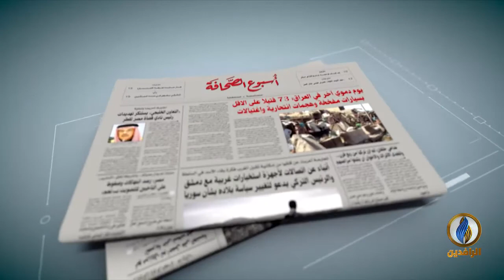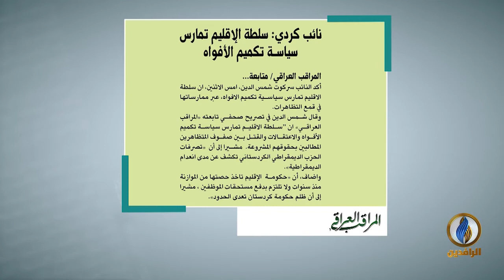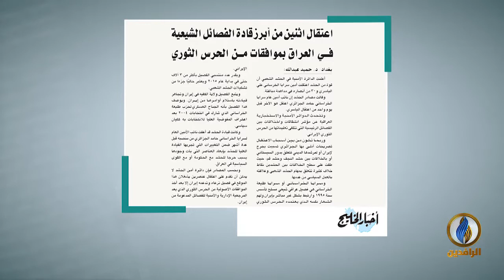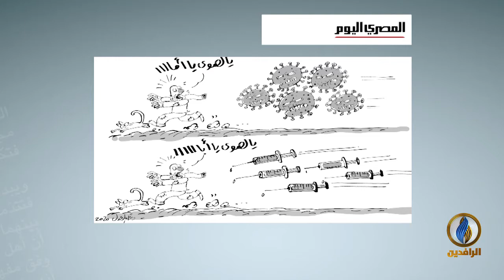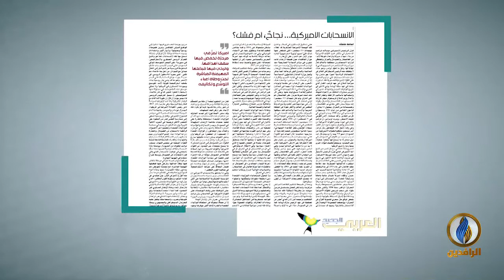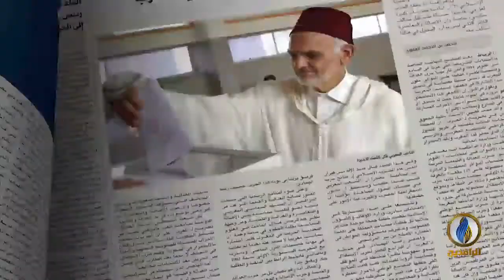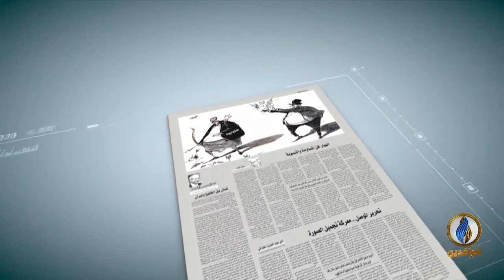أسبوع_الصحافة | ح 264 - ضيف الحلقة - الدكتور نبيل العتوم - باحث بالشأن الإيراني